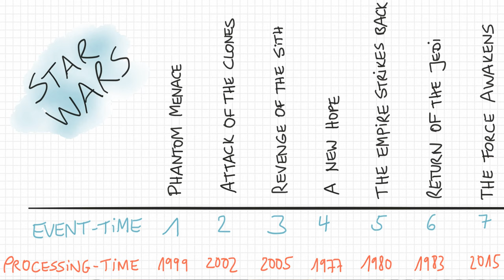🌴 Kafka Summit London Speakers announcement with Viktor Gamov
Read more about Kafka Summit London in Confluent Blog

Use Gamov30 during registration!